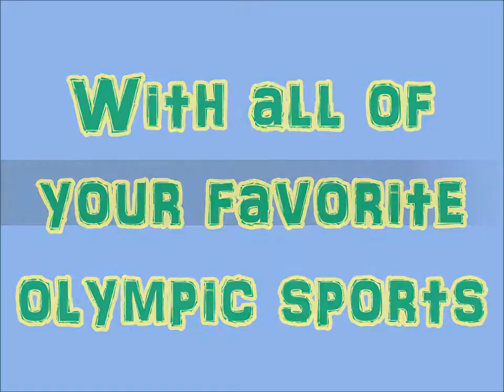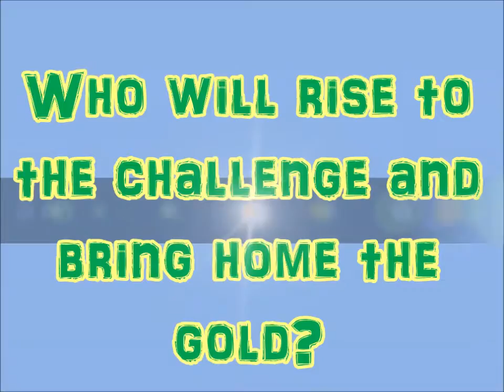Webkinz Olympics 2016 in Rio!! TRAILER *parody*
Ya, maybe Webkinz shouldn't do sports XD
Hey guys!!!
So the Olympics are like my favorite thing in the world so I decided to make a little parody trailer for the "Webkinz Olympics" :D No, this will not be an actually thing, it's just for fun.

I do not own the artwork or logos used in the thumbnail